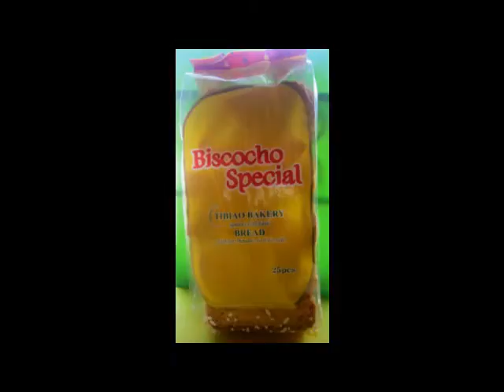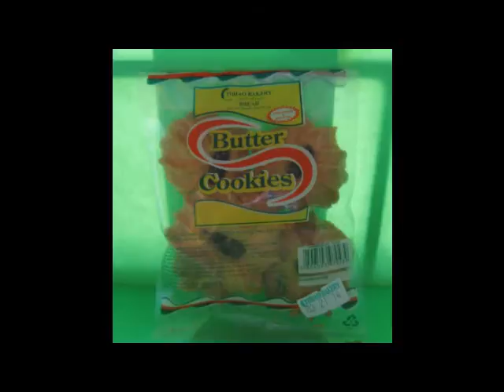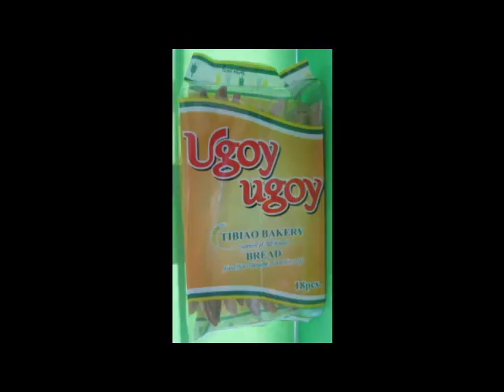tibiao bakery products...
Video Edited by Pauldenmar Lim ..D' manager's son -:)